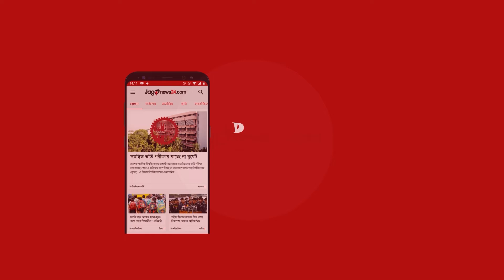রকেটে ফি দিয়ে তোলা যাবে রাবির সনদ || Jago News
রকেটে ফি দিয়ে তোলা যাবে রাবির সনদ